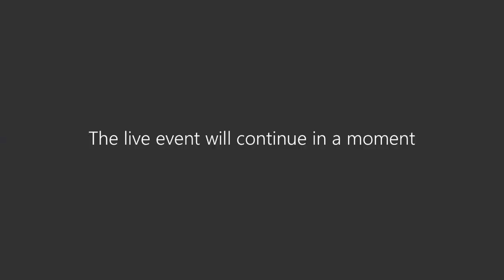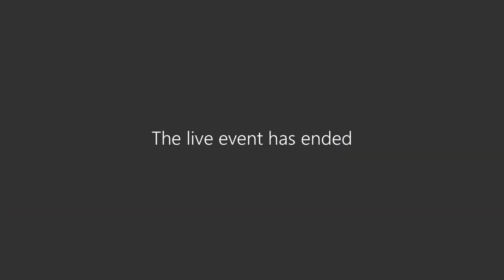#6 Future of Hospitality - Feedr Special with Alice Woodwark and Riya Grover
Alice Woodwark is joined by Feedr Managing Director Riya Grover and Shaun Fitzgibbons, for a special introduction to the Feedr platform. The panel discuss future collaborations with Restaurant Associations and how technology can assist catering operations in the B&I sector.